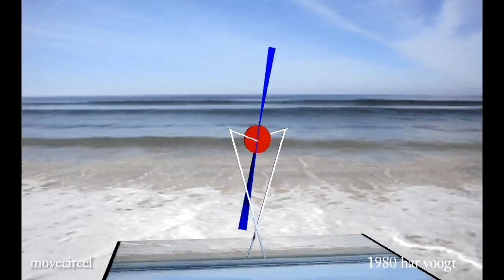movecircel sp 104 w 02 xt